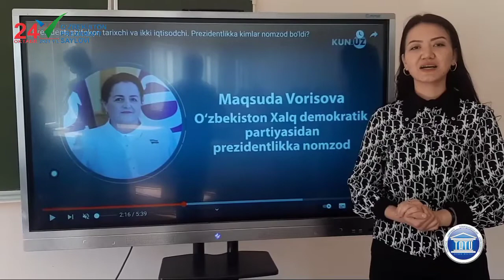TATU Nukus filiali saylov 2021